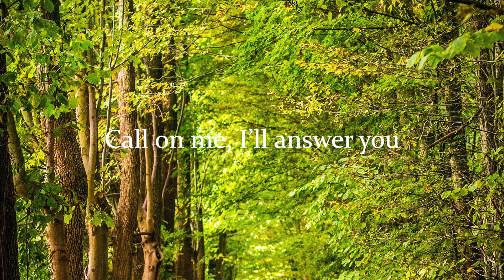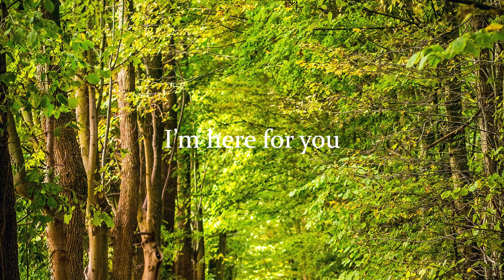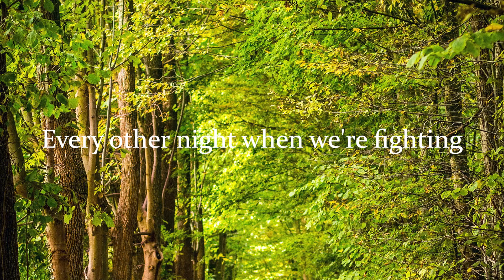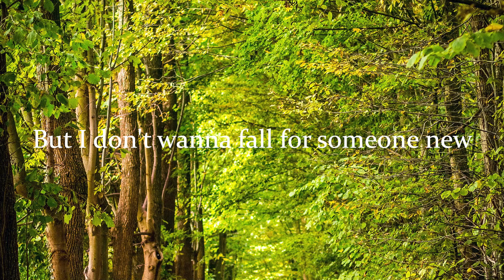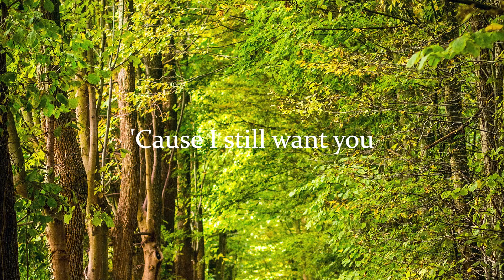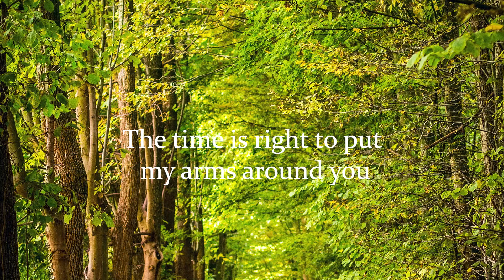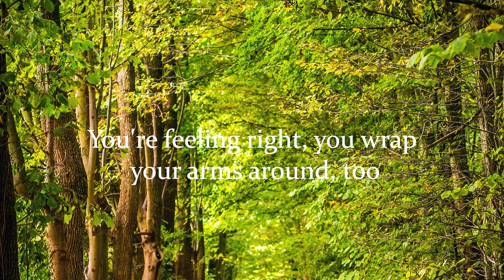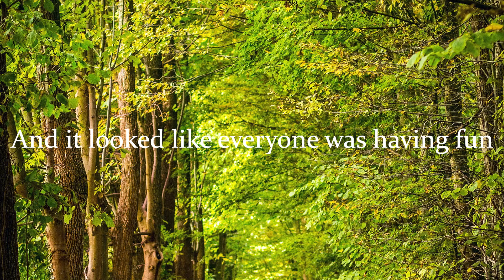Peter Fenn - Here For You (Letra/Lyrics) | Official Music Video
Munn & Hannah Hausman - Midnight Drives (Letra/Lyrics)
Larkins - Digital Love (Letra/Lyrics)